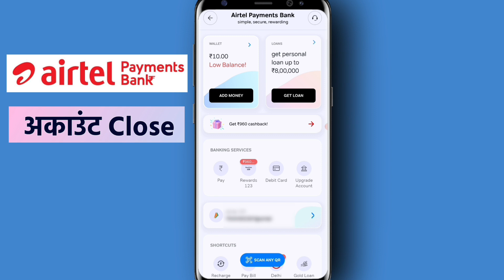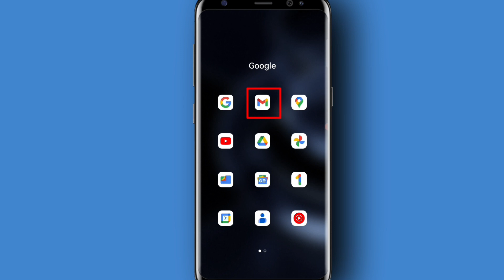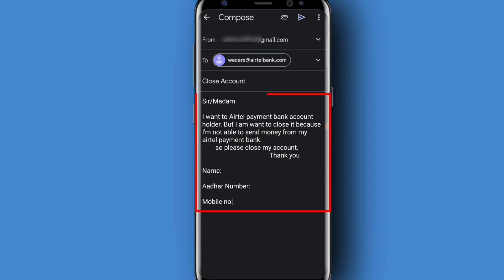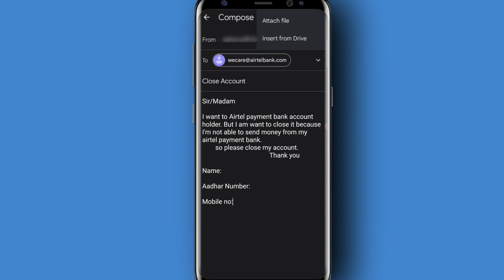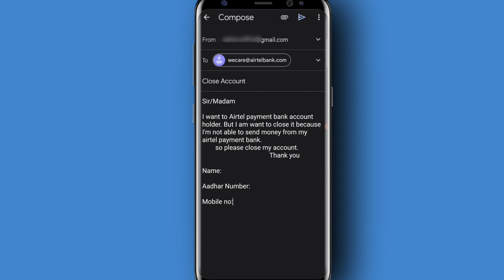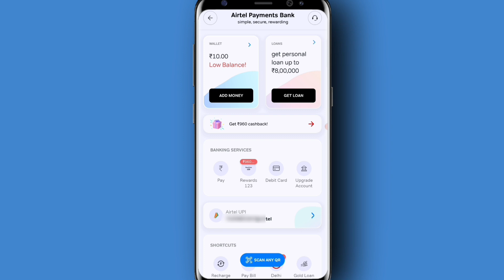airtel payment bank account close kaise kare ! airtel payment bank band kaise kare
Your Queries 👇...

airtel payment bank account close kaise kare,
How to delete airtel payment bank account,
airtel payment bank account close kaise karen,
airtel payment bank block kaise kare,
airtel payment bank band kaise kare,
airtel wallet delete kaise kare,
airtel wallet dormant account,
how to close airtel payments bank saving account,
how to close airtel payments bank account online,
airtel payments bank account delete kaise kare,
how to delete airtel payments bank online,
airtel payment bank account close kaise kare 2024
airtel wallet account is multiple,
how to close airtel payments bank account online 2024
how to close airtel payments bank saving account 2024
how to delete airtel paymets bank online 2024
airtel payments bank account band kaise kare
airtel payments bank account close kaise kare
how to delete airtel payments payments bank account permanently
airtel payment bank account kaise band kare?
airtel payment bank me mobile number kaise change kare
airtel payment bank delete kaise karen
how to permanently delete airtel payment bank account
how to deactivate airtel wallet account
airtel payment bank number change

how to close airtel payment bank account